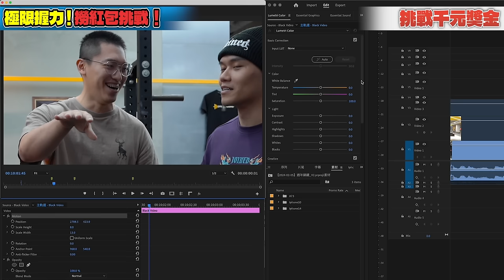撈多少賺多少【單槓紅包 路人挑戰】竟有神人現身暴力清檯！│健人腳勤│ 2024ep5